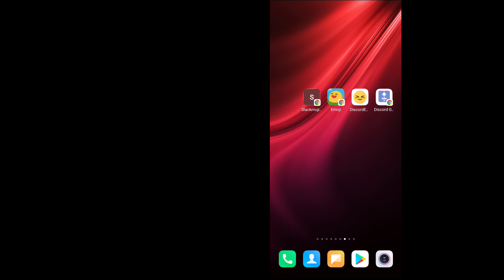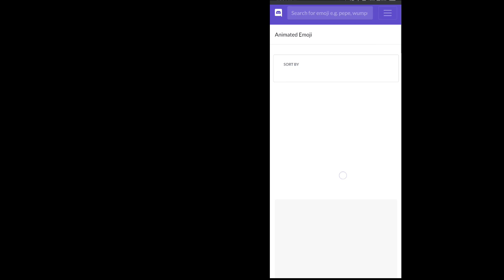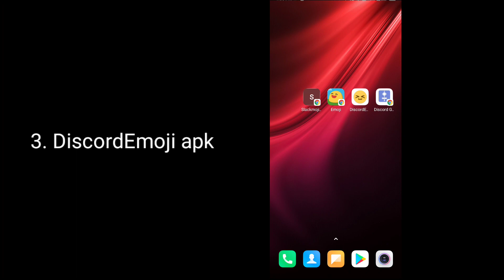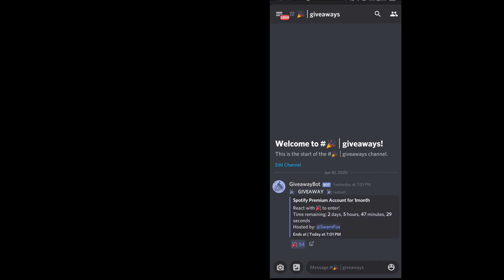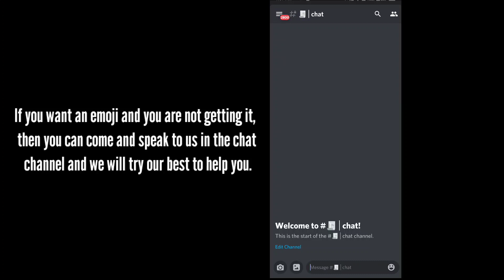Download custom emojis for discord server - Free Enimated Emojis for Discord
Today I am going to show you How to Download Enimated and normal Emojis for discord.

My Discord Server:
My Discord Tag:
Amit Sharma#2722